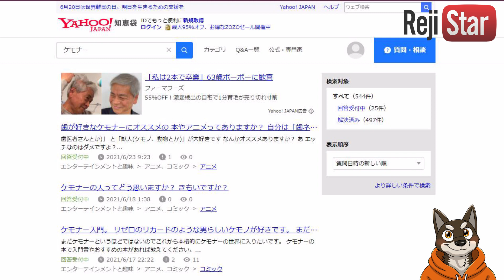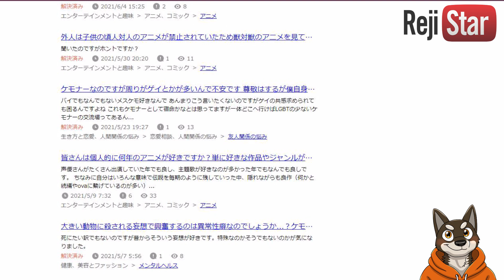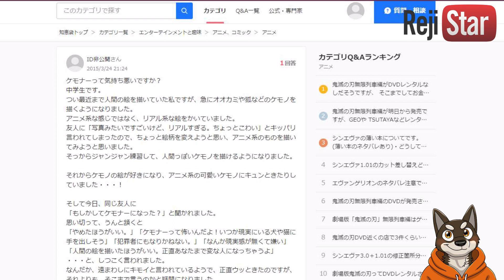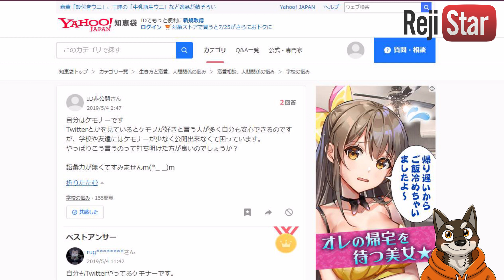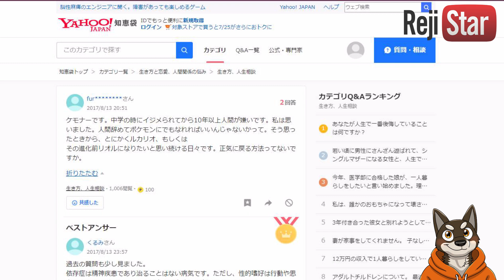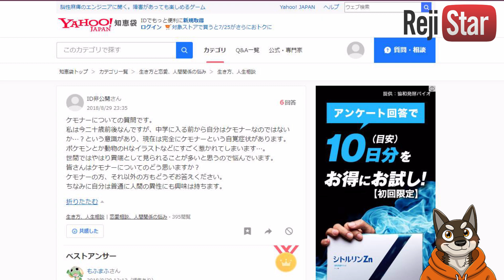【知恵袋】ケモナーの悩みをぶった切る！！！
今回はヤフー知恵袋でケモナーの質問に答えるという動画です。物議醸しそうですね（笑）よろしくお願いいたします…。